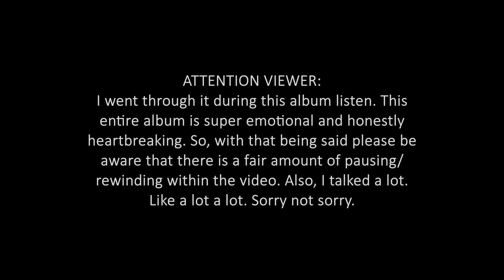SHINee - "The SHINee World - The First Album" Listen (Part One!) | REACTION (SHINee SUNDAY!)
EMOTIONS

x_caitlyn_

x__caitlyn